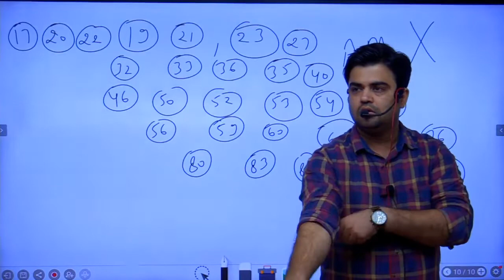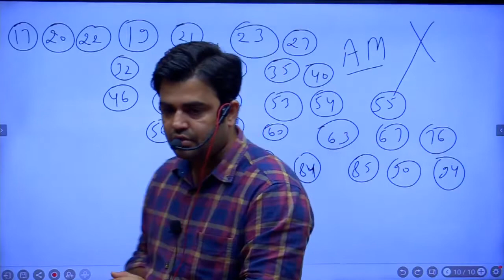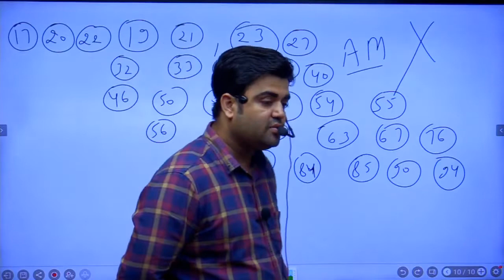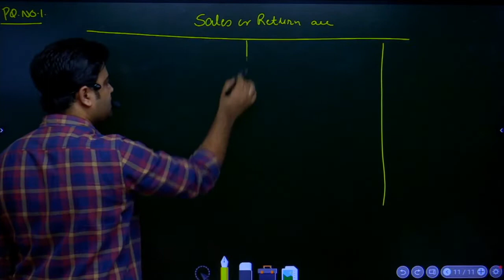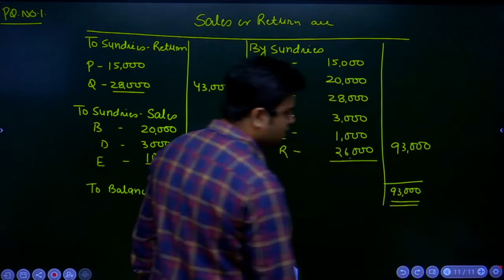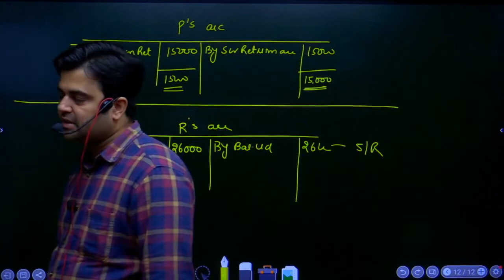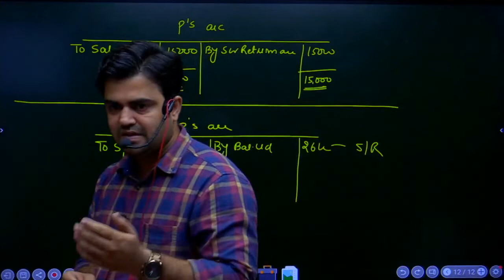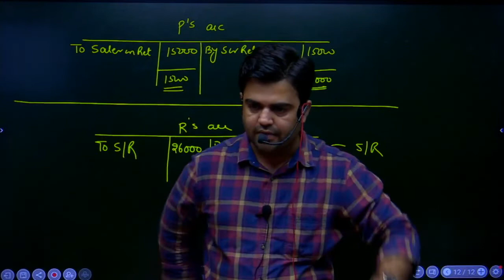(Lecture-40) Chapter 6: Accounting for Special Transactions Unit 4: Average Due Date 23-09-2022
ACC BY ROHIT SIR (GCF-12) MAY-23